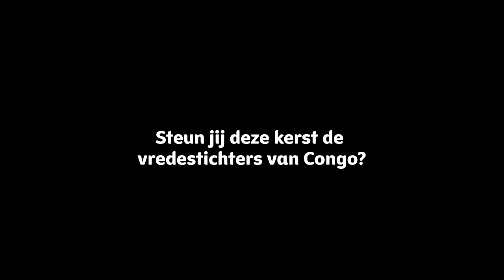Steun deze kerst de vredestichters van Congo - Pearl Jozefzoon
'Gelukkig de vredestichters, want zij zullen kinderen van God genoemd worden.' Deze kerst kan jij de vredestichters van Congo steunen. Deze vredestichters kiezen - vaak met gevaar voor eigen leven - voor verbinding en het bieden van hulp in nood. Ambassadeurs Jurjen ten Brinke, Elbert Smelt en Pearl Jozefzoon delen de verhalen van deze vredestichters. Steun jij hen deze kerst? Ga naar